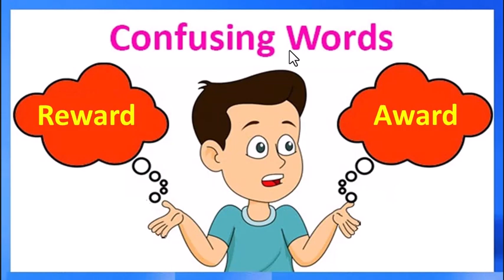Confusing Word: Award vs Reward